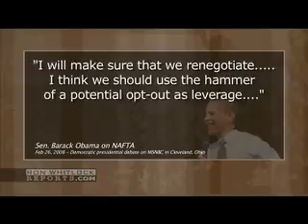Healthcare in Presidential Politics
Healthcare professionals discuss the Healthcare plans of the two presidential candidates and what affect each one will have on you.